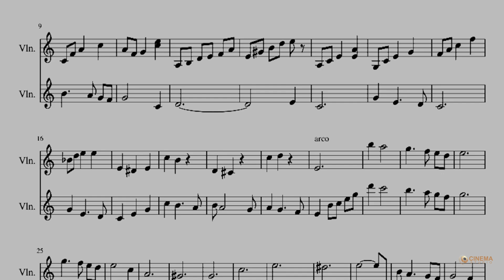Moon River ft. Narrator TuanCuong & The Duet